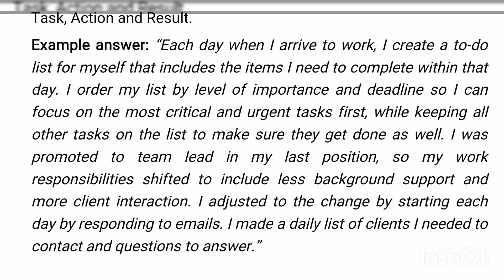How do you prioritize Task!आप काम को कैसे प्राथमिकता देते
How do you prioritize tasks?
Your response to this question will show your interviewer how effectively you determine which tasks need more attention than others. When answering, describe a situation in which you made one task a priority over another without sacrificing any other responsibilities that you needed to complete. You can craft this response by using the STAR method, which stands for Situation, Task, Action and Result.

Example answer: “Each day when I arrive to work, I create a to-do list for myself that includes the items I need to complete within that day. I order my list by level of importance and deadline so I can focus on the most critical and urgent tasks first, while keeping all other tasks on the list to make sure they get done as well. I was promoted to team lead in my last position, so my work responsibilities shifted to include less background support and more client interaction. I adjusted to the change by starting each day by responding to emails. I made a daily list of clients I needed to contact and questions to answer.”
Time management is very important our whole life. So we need to be more learn about Time management. stress releif